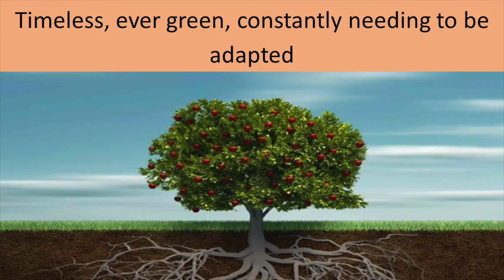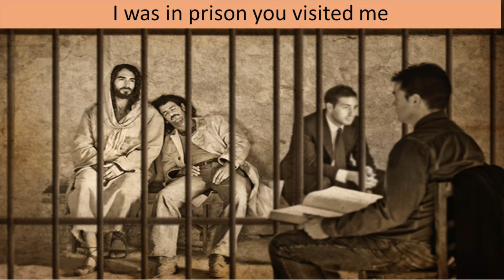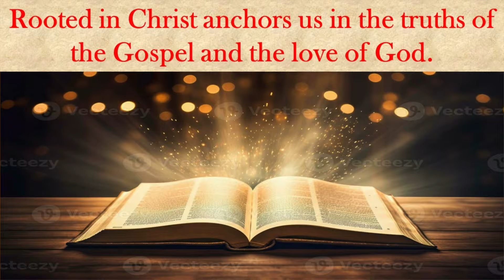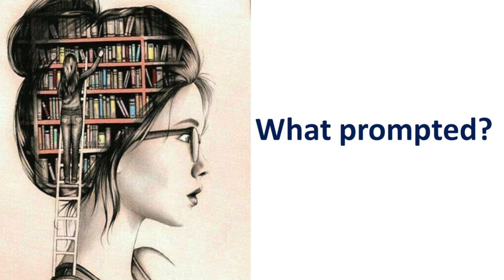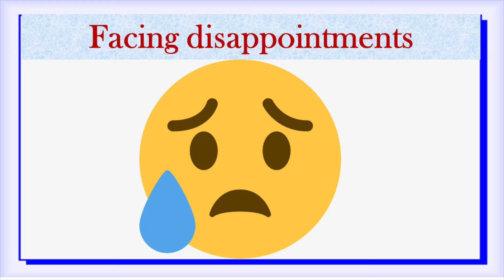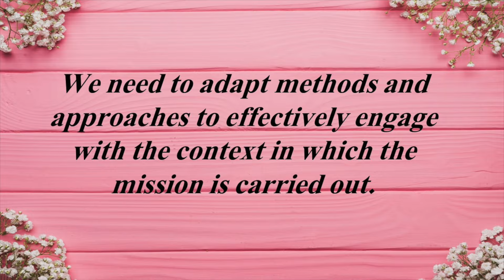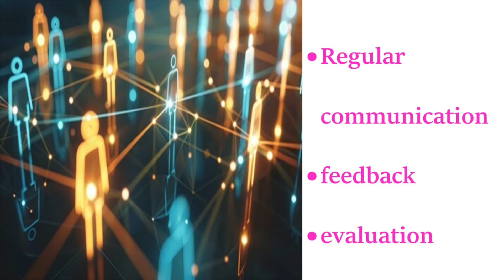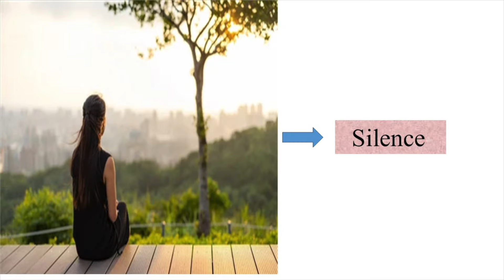Rooted in Christ and Outreach to the Poor | Annual theme Video | 2024-25 | Vijayawada Region | HD